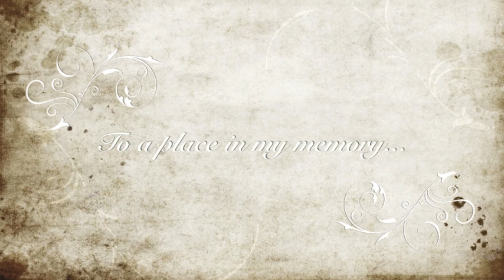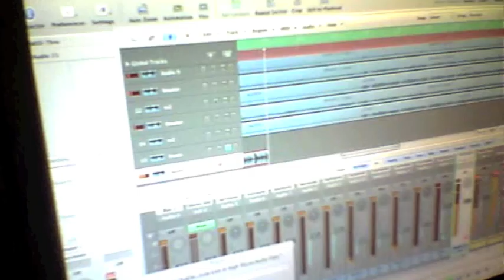"A Better Man" by Carve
A Better Man, a nice ballad from Carve a Dutch Rockband. A Better Man is a cover from the british rockband Thunder.

Recorded with Logic Studio